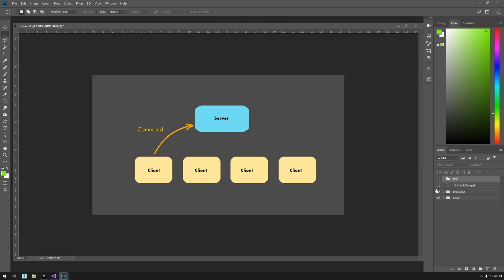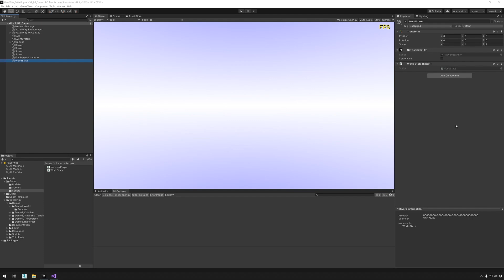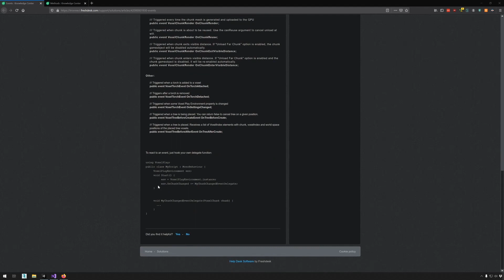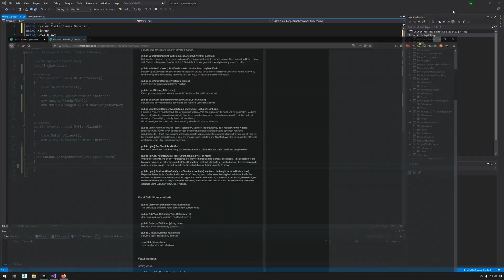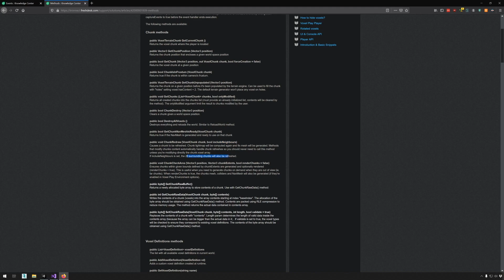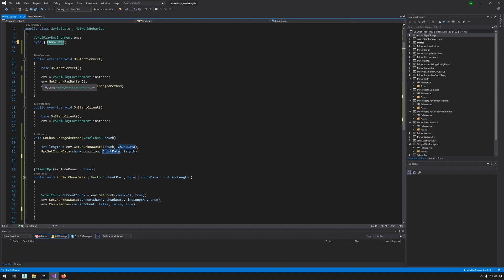VoxelPlay and Mirror - Getting and setting chunk data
Changes at the chunk level (multiple voxels) are propagated from the Server to the Clients